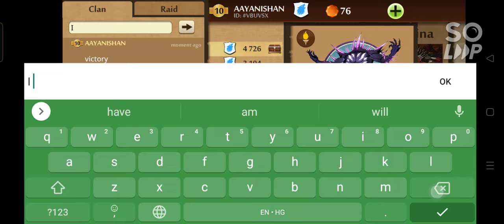Shadow fight 2 Tenebris 1st place rewards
Guys tell that I am a pro or noob in comments I will give shout out